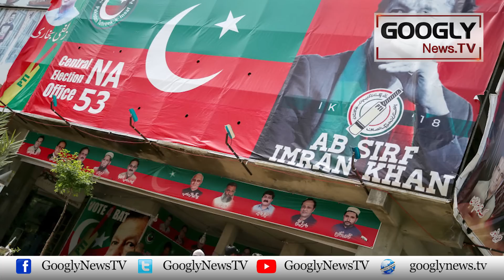Imrandoos Bhag Gaey, PTI Kai Markazi Offices Bund | Googly News TV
Imrandoos Bhag Gaey, PTI Kai Markazi Offices Bund